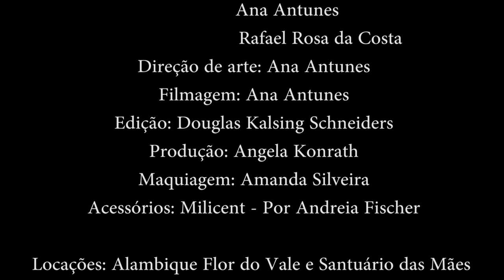Fashion Cruise Film - Goddess Powerful - Editorial de Moda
Editorial de Moda - Feevale 2015/2
Para a disciplina de  Estúdio II Moda
Orientação: Me. Dinara Dal Pai
Modelo: Monaísa Colling
Fotografias: Ana Antunes, Ângela Konrath e Rafael da Costa
Filmagem: Ana Antunes
Edição do vídeo: Douglas Kalsing Schneiders
Maquiagem: Amanda Silveira
Acessórios: Milicent - por Andreia Fischer
Música: Naughty Boy - Runnin' (Lose It All) ft. Beyoncé, Arrow Benjamin